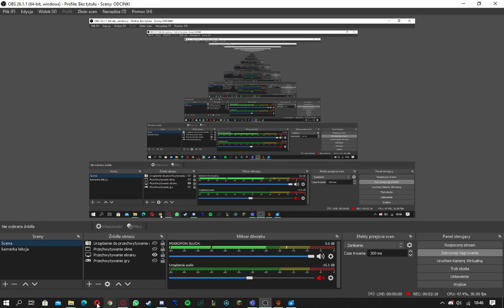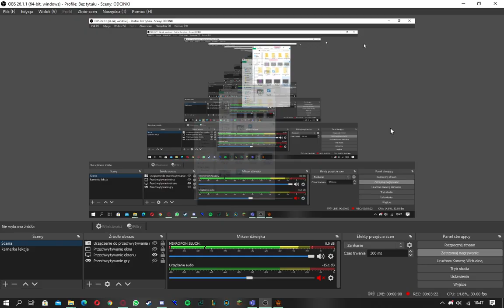6 NOC... | FNAF 1 | #9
TERAZ 4/20 (￣┰￣*)